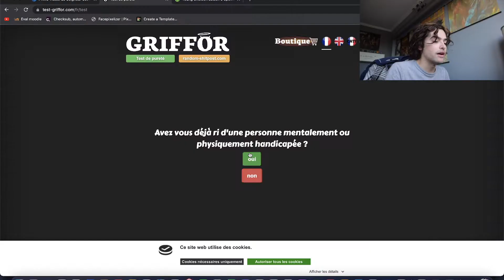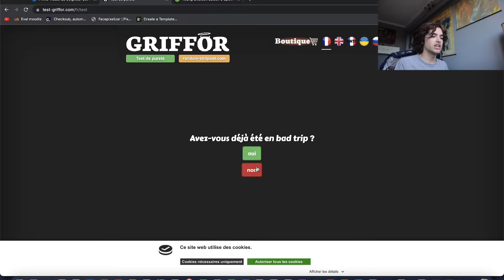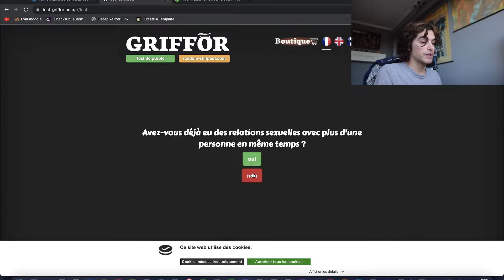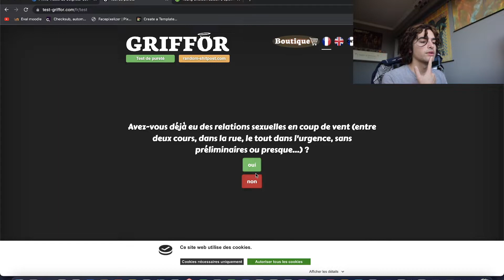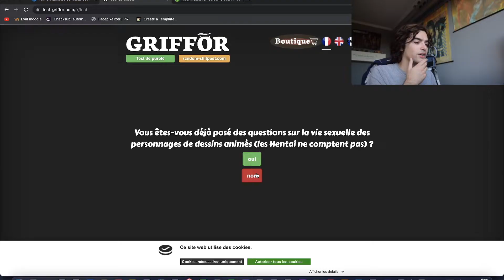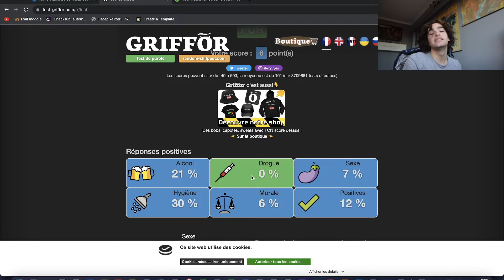LE Test de Pureté par excellence (les questions sont trop hard)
Hello Fabriends, aujourd'hui on se retrouve pour une nouvelle vidéo youtube. C'est plus au moins la même chose que la vidéo de la semaine passée mais avec le test de pureté le plus connu où les questions sont tirées par les cheveux, à se demander si la personne qui a créé le site est saine d'esprit 😂. Bref, je veux vous prouvez que je suis une personne pure, il faudra donc regarder la vidéo pour le savoir, ENJOY !

Triller : itsjust_fab

vidéo youtube : musique de fond #2